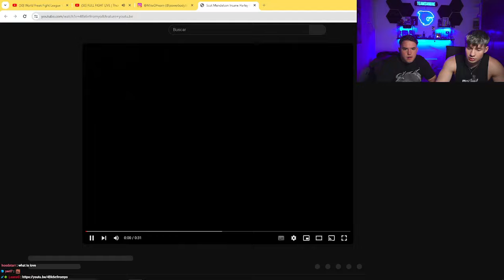MAZZA Reacciona a SCOT MENDELSON Levantando una MOTO en el PRESS BANCA